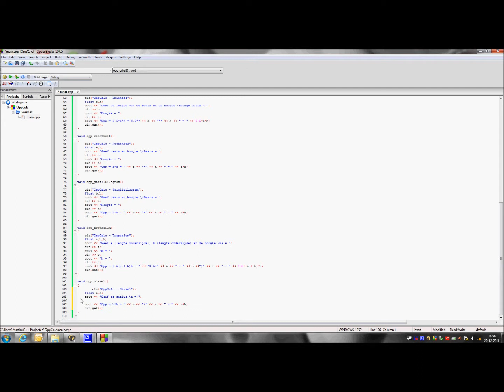Speed Coding - Creating a simple C++ Program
Hi, another video here! This time it's a timelapse of a little program that I create called "OppCalc", it calculates the surface of two dimensional areas. The text is in Dutch, because it was ment for a friend of mine.

I used IDE CodeBlocks and recorded it in 30 minutes, edited with a timelapse of 16x.